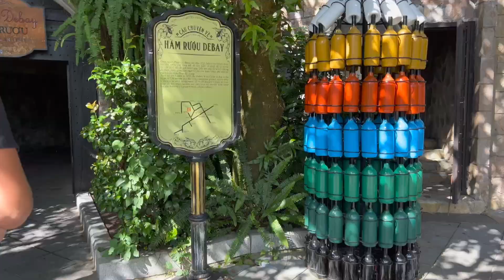BANA HILLS Typischer Touristen oRt I Hung Vlog #27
Mein Trip nach Vietnam. Dana Hills. eine beliebte Touristen Attraktion in Vietnam. dort war ich heute auch zum ersten mal. es war erstaunlich und anders als ich mir es vorgestellt habe.